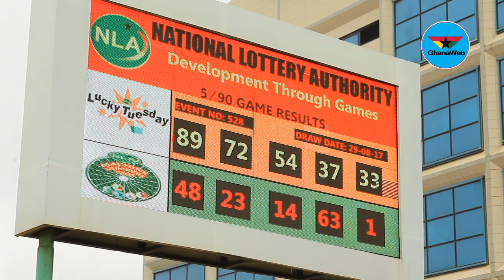NLA to reintroduce live draws on national television